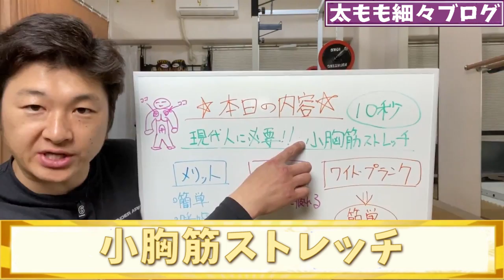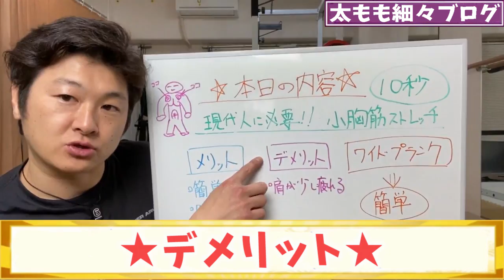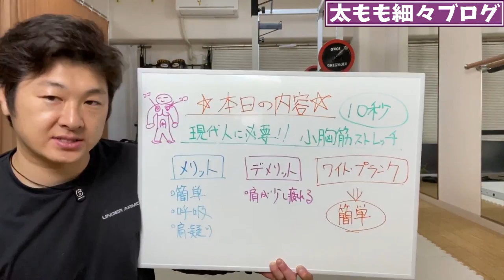ENG/한 ) 【10秒】現代人は必要な小胸筋ストレッチ！呼吸が深くなりストレス軽減！